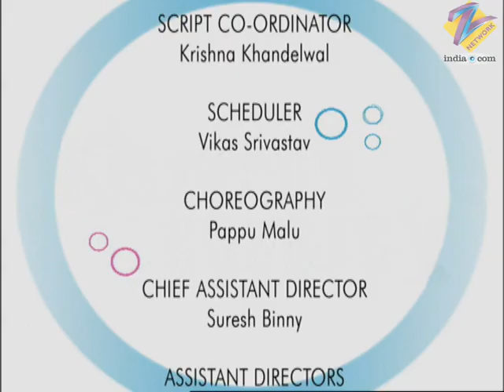Kareena Kareena - Full Ep - 126 - Kareena, Tushar, Nilambaridevi, Tribhuvandas, Lolo, Prem - Zee TV